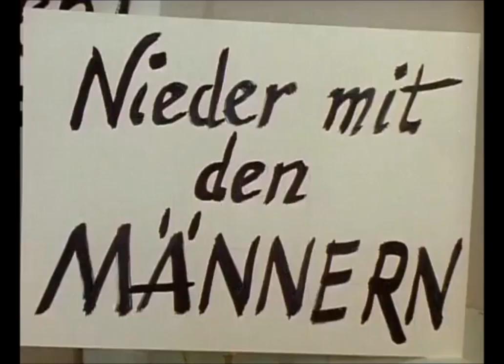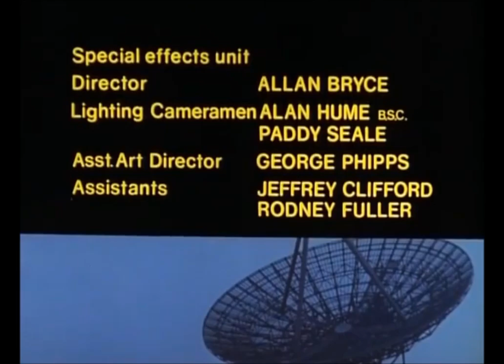Star Maidens E08 The Perfect Couple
Adam and Shem hatch a plot that should convince Fulvia to release the human hostages while still allowing the refugee Medusans to remain on earth.